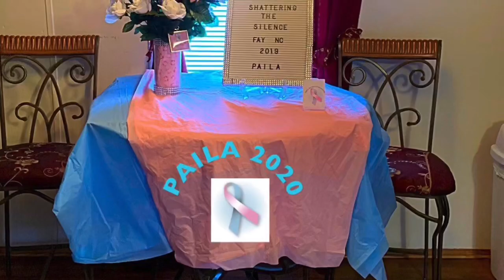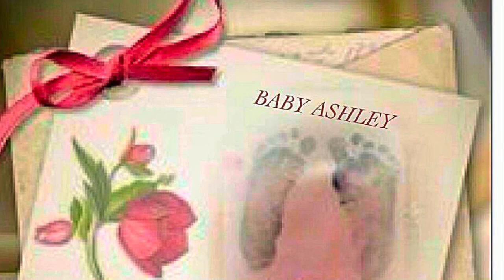Pregnancy And Infant Loss( pink And Blue Round Table Talk pt5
Pregnancy And Infant Loss Awareness
Pink And Blue Round Table Talk